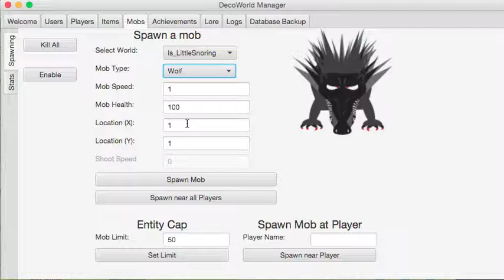OSDC demo part 4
Student work in a supercollaborative course